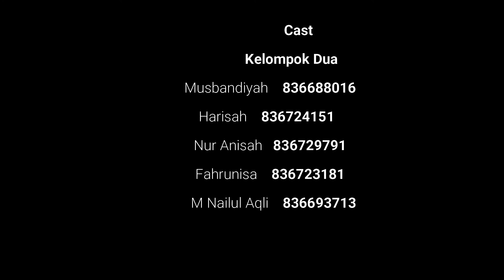Gerak Cipta Lagu SALAMAN